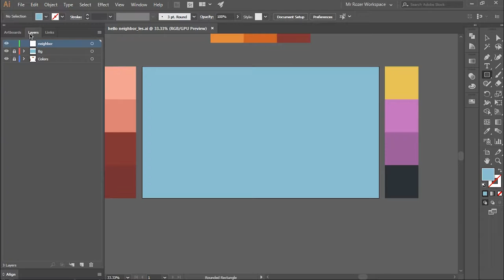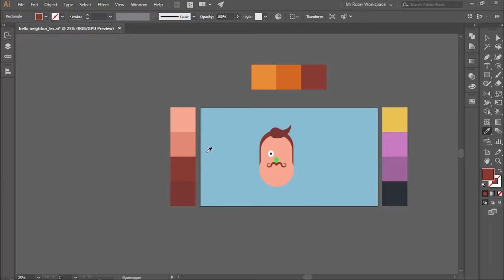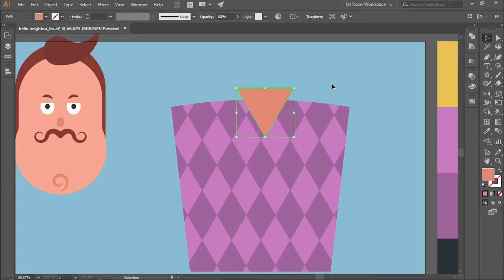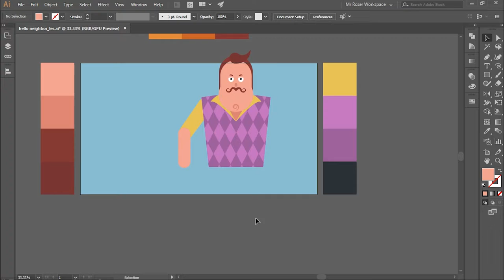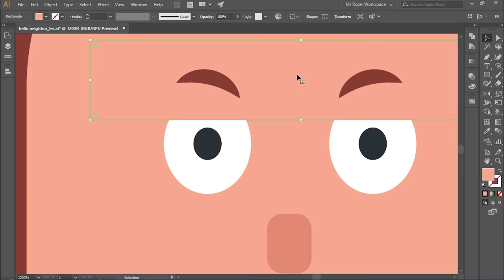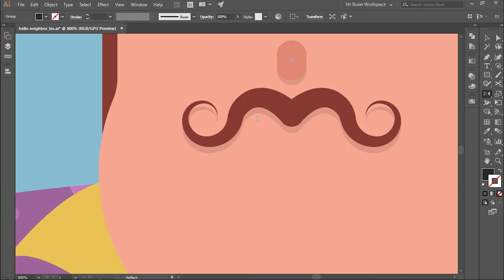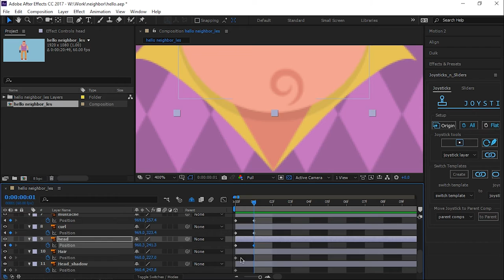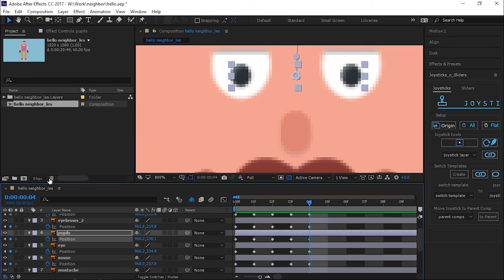Draw🎨 neighbor from the game🎮 Hello Neighbor in illustrator and animate🎭 this in After Effect